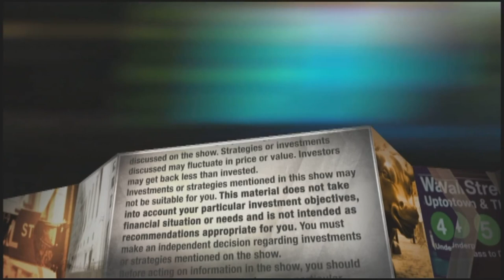The Hartford CEO on decision to reject merger offer from Chubb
Merging with Chubb "didn't make sense for shareholders in the long term," Hartford Financial Services CEO Christopher Swift said of the insurance company's board decision to turn down an acquisition.